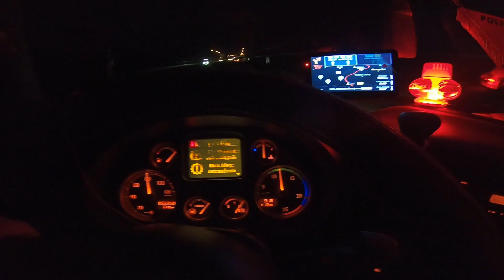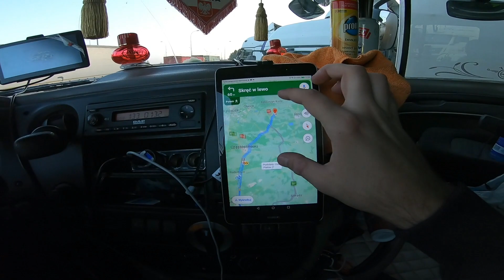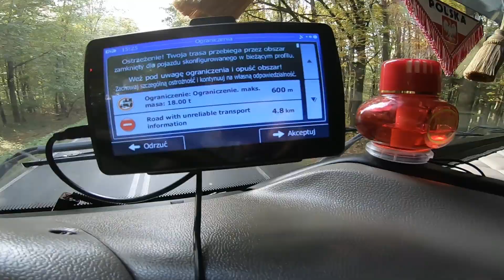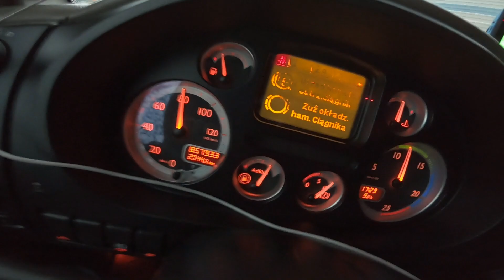Chciałem skrócić drogę ! Rolnik mnie wyciągał... | Transport Krajowy #17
W tym odcinku sklejka z całego tygodnia w trasie, przy okazji opowiadam wam o tym co przeżyłem tydzień wcześniej... Zainteresowanych zapraszam do oglądania, pozdrawiam.

- Auto VLOG

- Informacja

Dziękuję za obecność i pozdrawiam.